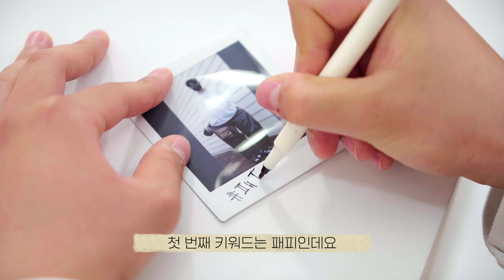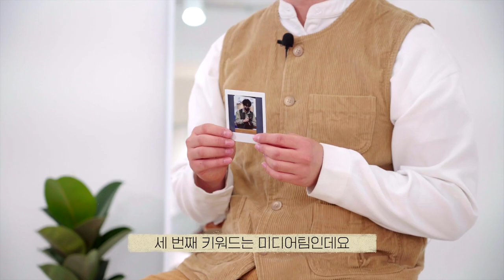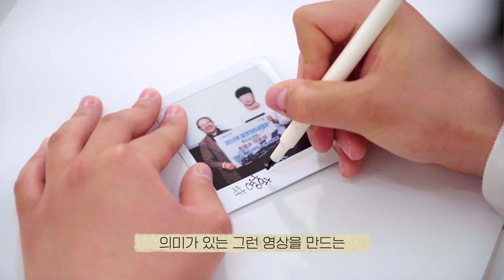인생네컷 두번째 - 내 영화제 대상은 하나님 덕분이다!🤭 주님 안에서 꿈을 찾은 내 이야기✨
인생네컷 : 하나님과의 특별한 네 가지 이야기

내 인생의 특별한 네 가지 순간을 담은 4개의 사진!🌠
다른 사람에게는 없는 나만의 이야기.
사진에 담긴 이야기로 새롭게 만나는 하나님💓

스물 두살 김정수의 이야기
내 영화제 대상은, 하나님 덕분이다!🎥